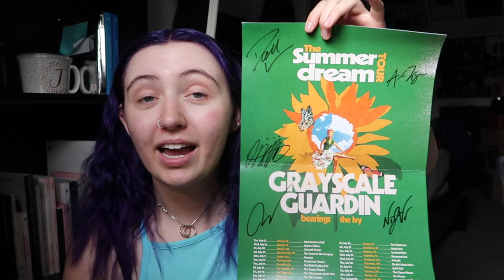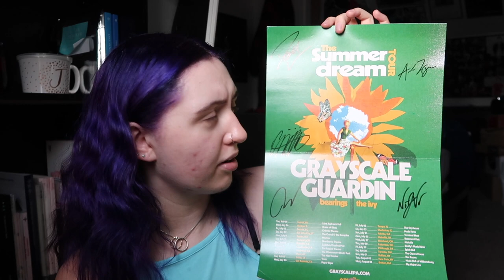Grayscale Summer Dream Tour Boston Vlog 8/3/22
**open me!**

Music used during show clips:
♪ Donut (Prod. by Lukrembo)

**video has English CC**

CHAPTERS:
intro: 0:00
before show nervousness: 0:31
VIP & show clips: 10:41
post-show recap: 15:11
talking to Grayscale: 21:30
merch!: 27:53
VIP pics: 29:19
the show!: 31:09
post-show antics: 41:42
bloopers: 50:28
outro: 1:00:35